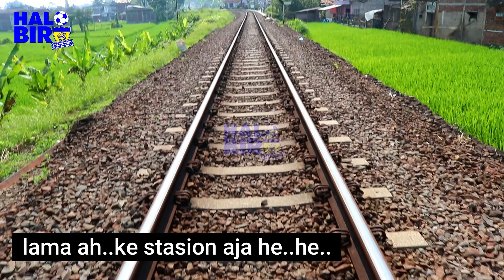BOBOTOH PERSIB MUDIK | LEUWI GOONG GARUT ITU KEREN | NGOPI PAGI LIAT SAWAH EH KERETA LEWAT WOW KEREN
Pulang ke kampung halaman adalah hal yang menyenangkan lur kali ini saya pulang kampung ke Leuwi Goong Garut.
mengenang masa kecil yang indah dan menyenangkan wow..
Bertemu dengan bobotoh Persib yang ada di Leuwi Goong juga wah senang deh he..he..
Ada cerita tragis tentang penjahat legendaris Mat Peci ditembak di Stasion Leuwi Goong pada tahun 1978.
Satu hal yang paling saya sukai adalah ketika ngopi pagi sambil memandang sawah lalu lewat kereta api wow..saya suka lur..